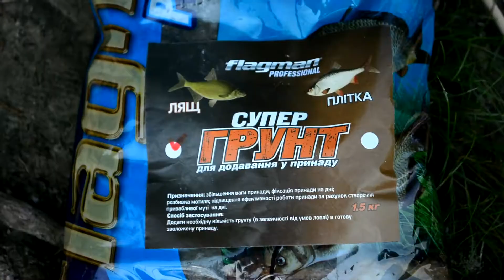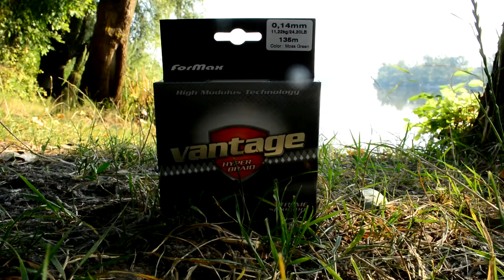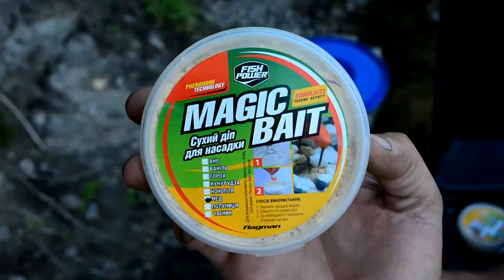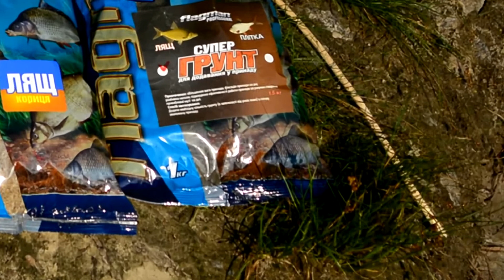Видео обзор новинок для фидерной ловли от компании FLAGMAN лето 2014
Видео обзор новинок для фидерной ловли от компании FLAGMAN

Фидер Flagman FORCE FEEDER HEAVY